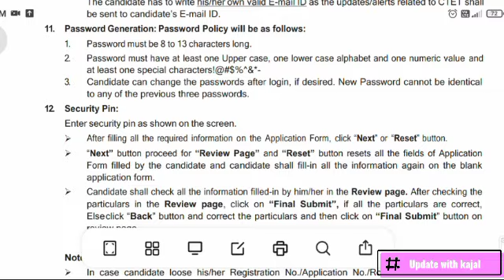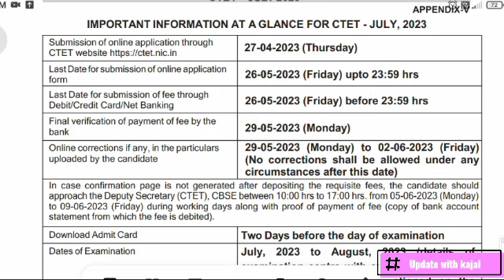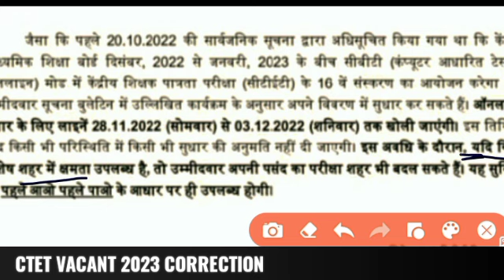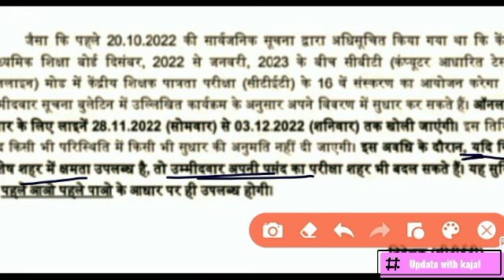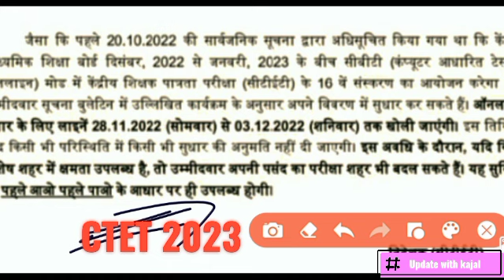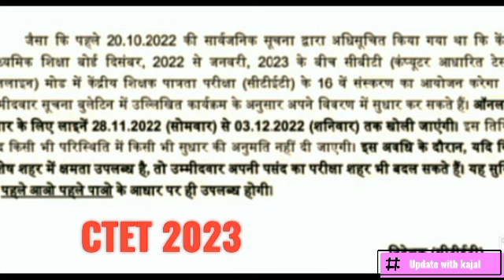CTET 2023 Seat centers will be increased/सीटेट की सेंटर बढ़ाई जाएंगी।CTET vacant@UPDATEwithKAJAL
ctet vacant seats
ctet exam 2023
डीएलएड BTC बीएड अभ्यर्थी ध्यान से सुने CTET 2023 EXAM SELECTION,सीटेट पास latest ‎@UPDATEwithKAJAL CTET OR UPTET में हुए बदलाव!25% अंको को लेकर मेरिट तैयार!STET,Deled latest News ‎@UPDATEwithKAJAL

CTET COMPLETE STUDY GUIDE AND PRACTISE SETS COMBO PACK
CTET COMPLETE STUDY GUIDE AND CHAPTERWISE SOLVED PAPERS COMBO PACK

sikshak bhrti 2023

CTET OR UPTET में हुए बदलाव!25% अंको को लेकर मेरिट तैयार!STET,Deled latest News ‎@UPDATEwithKAJAL CTET OR UPTET में हुए बदलाव!25% अंको को लेकर मेरिट तैयार!STET,Deled latest News ‎@UPDATEwithKAJAL